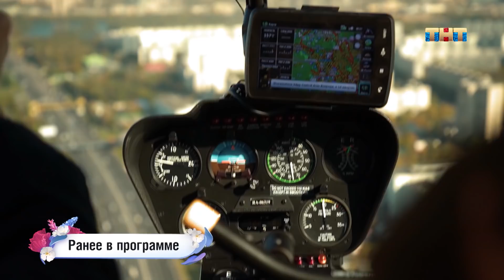Перезагрузка: 431 выпуск